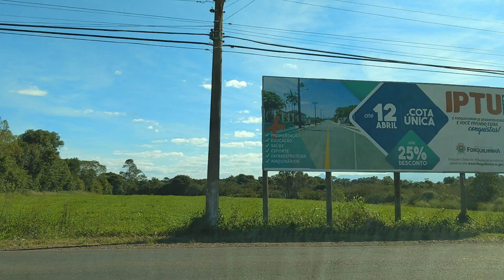Forquilhinha SC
A Cidade mais Alemã do Sul de Santa Catarina...
Cidade das Bicicletas...
Forquilhinha é o maior produtor de Arroz do Sul do Brasil...eles criam peixes junto com o arroz...
Forquilhinha é a mais Germânica do Sul de SC.
Fica uns 212 kms de Florianópolis SC
Faz aniversário dia 01 de Janeiro 1990...
Pessoa ilustre Dra. Zilda Arns Neumann.
foi médica sanitarista..  ela morreu em 2010 em um terremoto no Haiti em missão humanitária.
Tem a festa. Heimatfest  a festa das origens.. em outubro..
Festa do Colono e do motorista.
C T G. do Tio Chico.   Rodeio Crioulo Nacional. no mês de setembro ..
O Nome do município.  se deu na junção ( liga ) dos rios Mãe Luzia e o rio São Bento...o início se deu nos anos de 1870..
O município tem um Parque Ecológico São Francisco de Assis.  o parque tem uns 80 mil metros quadrados ..    fica uns 2 kms do centro. .e junto ao parque tem a praça do centenário de colonização Germânica.